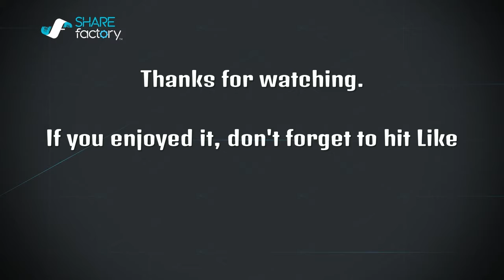Me (Law) vs Tupie- San (Yoshimitsu)